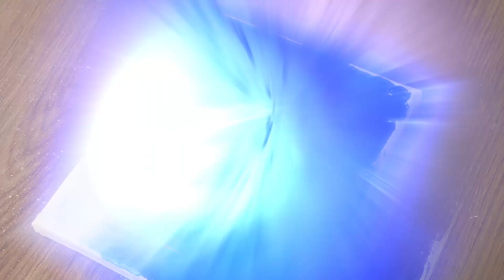Save The Ocean - Environmental Protection | Acrylic Painting